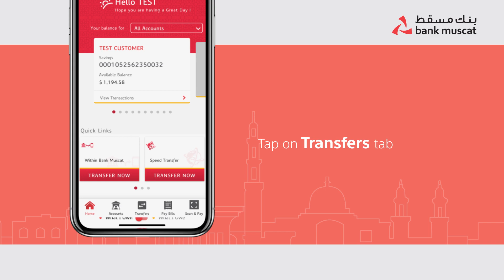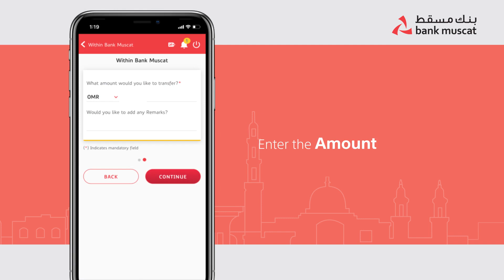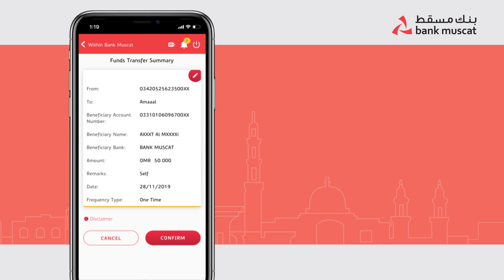Seamless Funds Transfer: Elevate Your Banking Game with Bank_Muscat mbanking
Ready to make banking easier and more convenient? With Bank Muscat's mBanking app, you can effortlessly transfer funds to other accounts with just a few taps!

Say goodbye to long queues and hello to hassle-free Bank to Bank Transfers, all from the comfort of your mobile device. Here are some quick Banking_Tips to get you started

• Download the Bank_Muscat mBanking app from your app store.
• Log in securely using your credentials.
• Select "Fund Transfer" from the menu.
• Choose the destination account and enter the amount you wish to transfer.
• Confirm the transaction and voilà! Your money is on its way.

Whether you're splitting bills, sending gifts, or managing your finances, our mBanking app makes it a breeze. It's safe, simple, and available 24/7. Moreover, you can track your transactions in real-time!

Join the thousands of satisfied Bank_Muscat customers who enjoy the convenience of mobile_banking. Download the bank Muscat mbanking app today and experience the future of banking.

0:00 How to transfer funds to other accounts in the bank
0:16 Steps to follow
0:34 Initiate a transfer
0:54 Enter beneficiary account number
1:08 Beneficiary summary
1:31 Transferring funds to the beneficiary
2:07 view funds transfer summary
2:19 Successful funds transfer